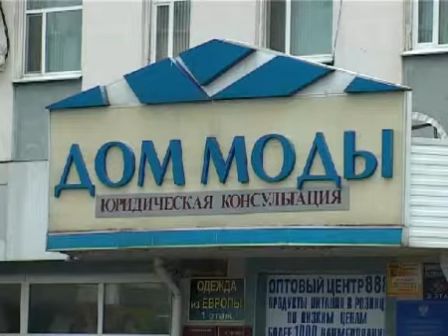Появится ли у Дома моды сосед Макдоналдс?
Появится ли у Дома моды сосед Макдоналдс? (подробнее на сайте trk-istoki.ru)